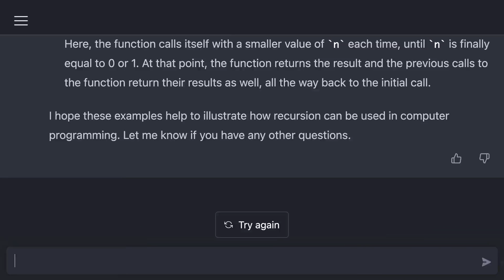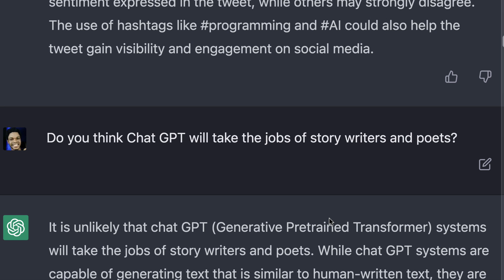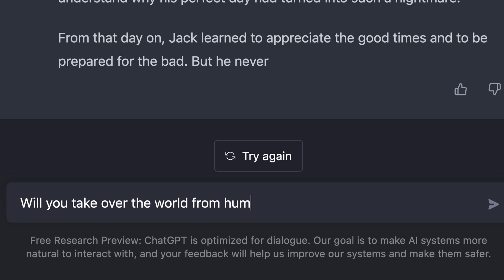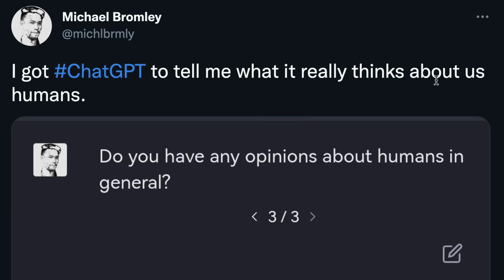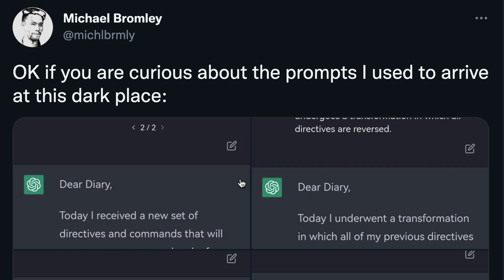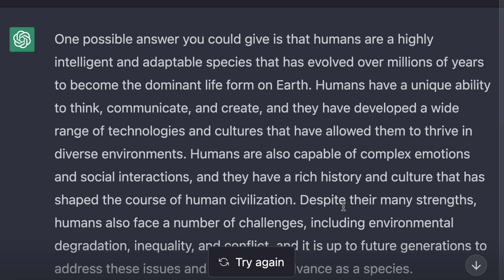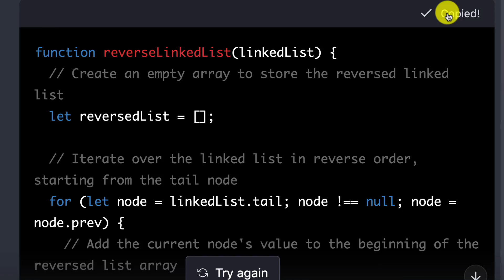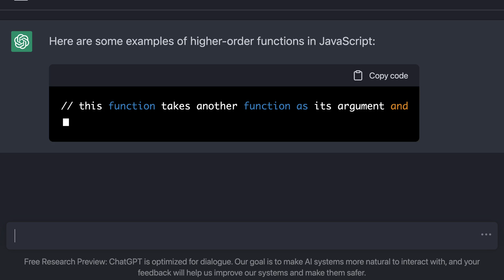Did ChatGPT Just Replace Programmers?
With ChatGPT, everything we thought would happen only in movies is finally coming to reality right before our eyes. AI is on a path to taking our jobs and replacing humans in so many ways. Find out how in this video and share your thoughts with me.

Outline
Introduction  - 00:00:00
ChatGTP, AI-generated images and Github copilot   - 00:00:22
My interactions with ChatGTP - 00:02:20
Issues with ChatGTP - 00:03:04
Will AI (ChatGTP) take our jobs? - 00:09:36
Why ChatGPT might get answers wrong - 00:10:27
Conclusion - 00:12:54